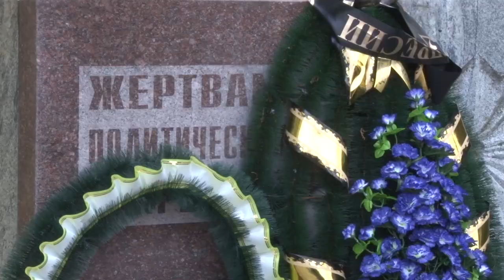В Анапе провели День памяти жертв репрессий казачества